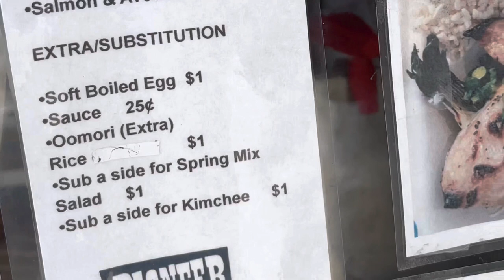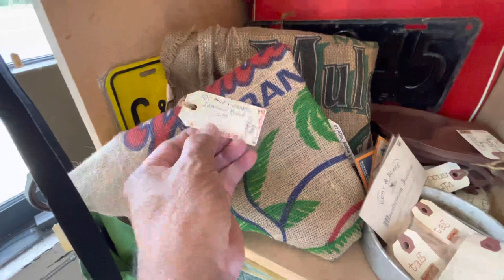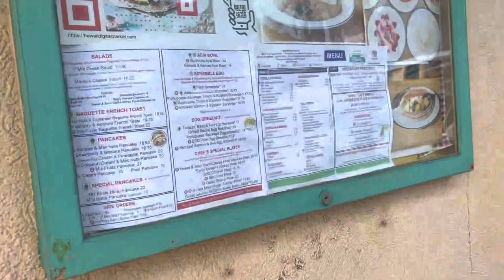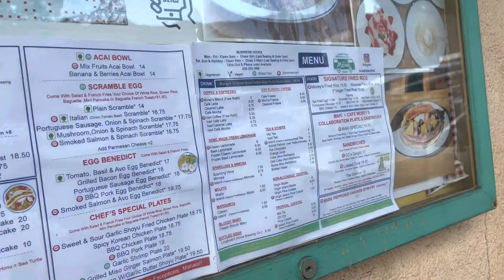Pioneer Saloon Plate Lunch…”new favorite place to eat”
Near Diamond Crater and walking distance from our house and Waikiki….a casual but gourmet style plate lunches at Pioneer Saloon.
Love the ambiance inside seating rich with antiques.
Friendly staff and most of all delicious entree’s on a budget!
Cheap Eats at Diamond Head/Waikiki neighborhood.